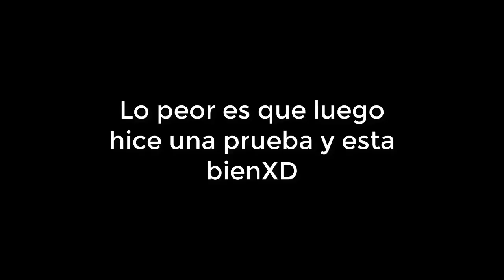ROCKET LEAGUE - ROAD TO PLATINUM #5 FINALMENTE!